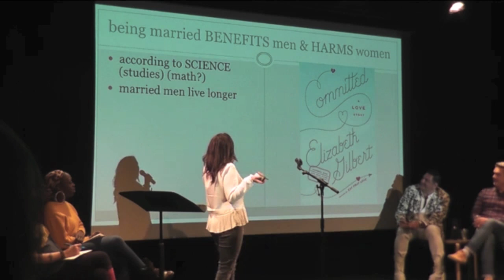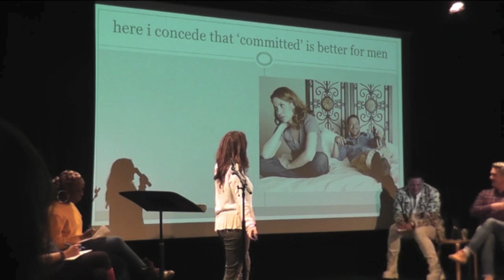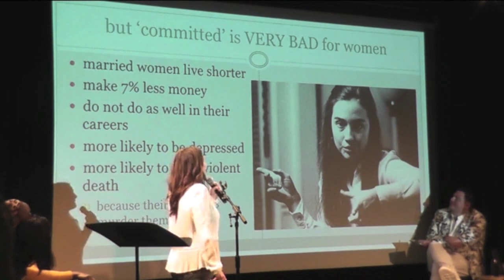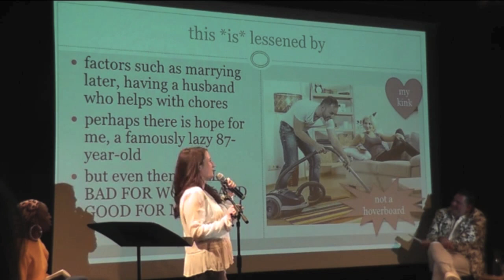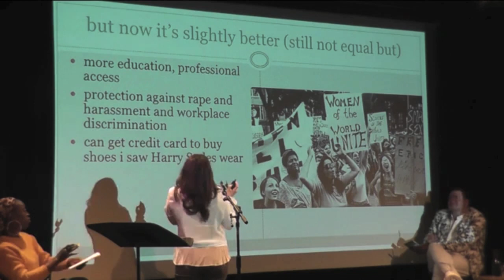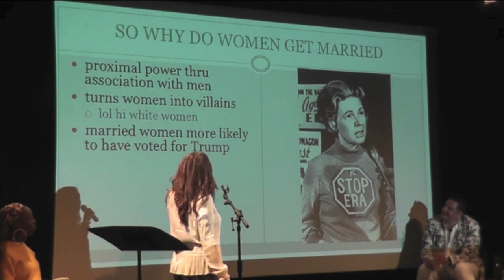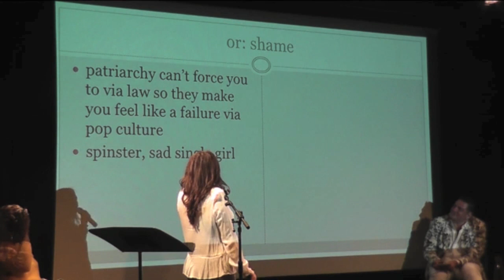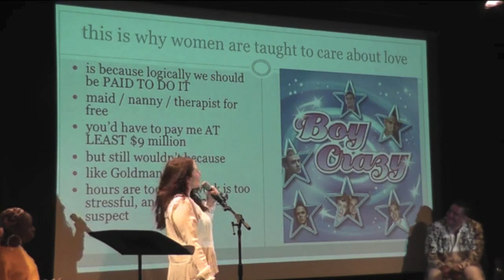Blythe Roberson at Uptown Showdown - Single vs. Committed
Marriage isn't easy, but then again, neither is convincing a stranger to overlook your love handles. At this installment of the wacky debate series, our comics debate the finer points of romance, obligation, and whatever the frig is meant by "ethical nonmonogamy."

The popular comedy debate series invites two teams of funny folks, from the worlds of stand-up and late-night television, to tackle topics of great importance to pop culture. This installment includes debaters Kerry Coddett (Wyatt Cenac’s Problem Areas), Jena Friedman (Soft Focus on Adult Swim), Janeane Garofalo (Wet Hot American Summer), Bob Powers (Our Cartoon President), Blythe Roberson (How to Date Men When You Hate Men), and Mehran Khaghani (Last Comic Standing). Hosted by Matthew Love.

You never know what to expect at this bi-monthly, wacky debate series that brings together two teams of comedians, writers, and performers to argue a chosen topic, such as which pet is superior cats or dogs and is it better to be comfortable or fashionable? Debaters will argue these lingering questions, drawing from historical fact and personal opinion in equal measure, and with plenty of silliness and audience participation. Forget about school reform and health care, these issues, heatedly argued by some of the funniest, smartest, intensely wacky creative thinkers around, are the topics that keep us awake at night. in a good way. Winner decided by the audience.